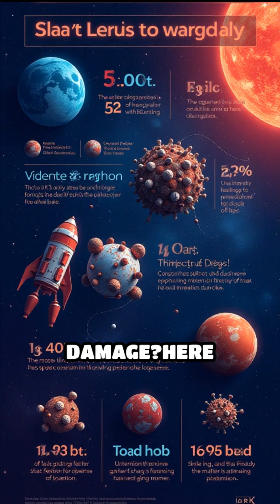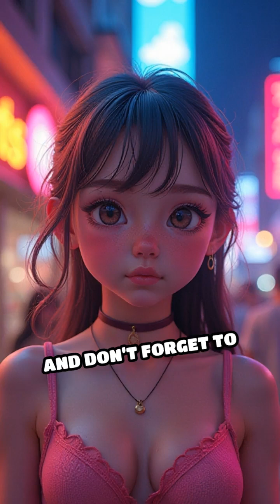5 Shocking Facts About Space Debris You Never Knew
Explore the biggest challenges facing space exploration! From space debris to radiation and beyond, this playlist dives into the problems and innovative solutions shaping the future of space travel. Perfect for space enthusiasts and curious minds!